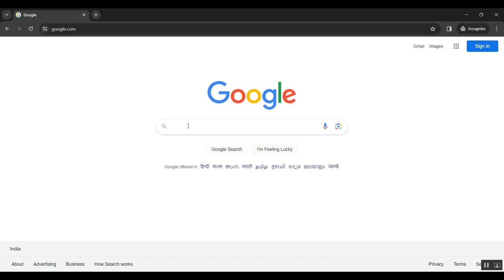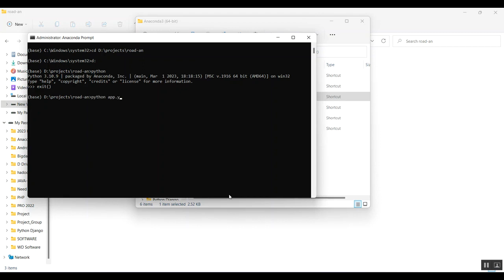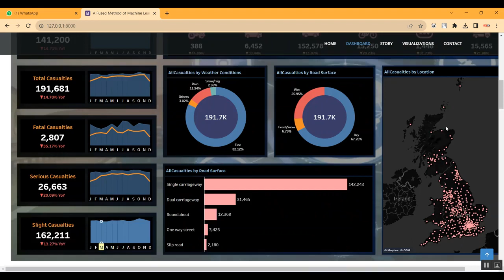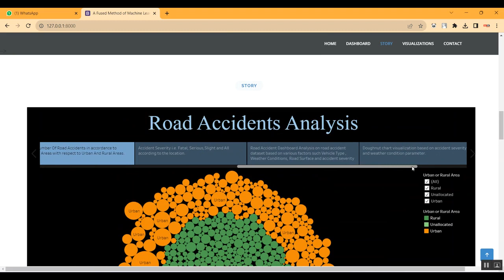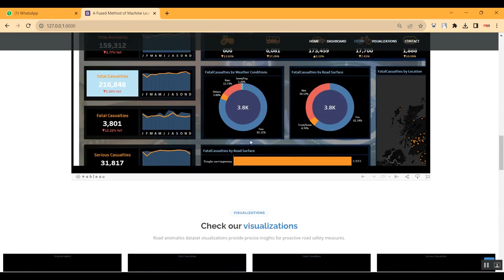Application of data video recorder in reconstruction of road accidents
IEEE PROJECTS 2024 TITLE LIST

* Complete Source Code
* Complete Documentation
* Complete Presentation Slides
* Flow Diagram
* Database File or Dataset
* Screenshots
* Execution Procedure
* Video Tutorials
* Supporting Softwares

Support Specialization
* 24/7 Support
* Ticketing System
* Voice Conference
* Video On Demand
* Remote Connectivity
* Document Customization